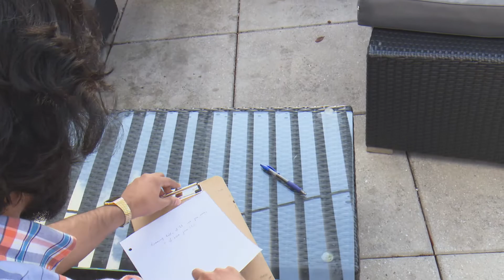Long Take Abbey, Nick, Nikola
Actors: Tara